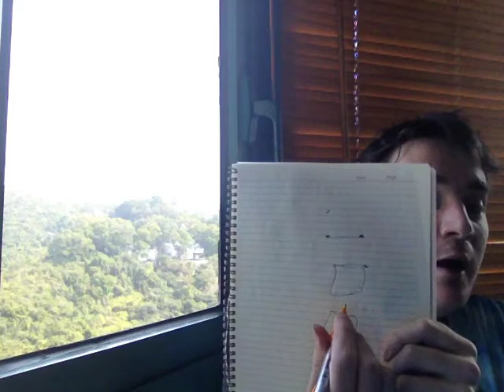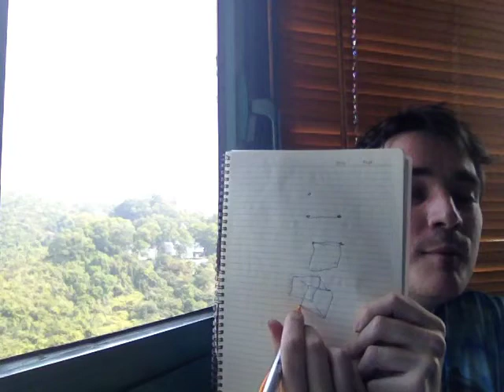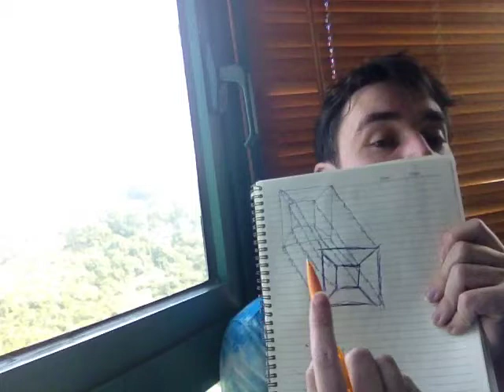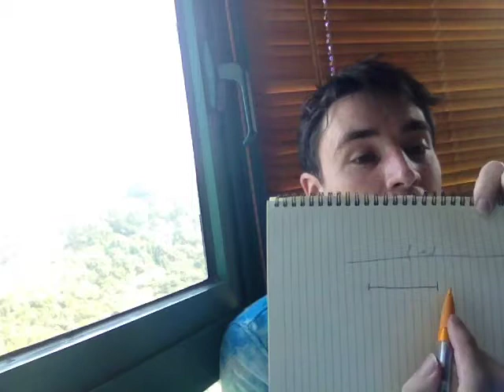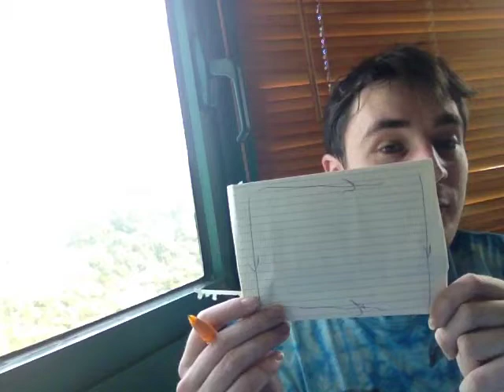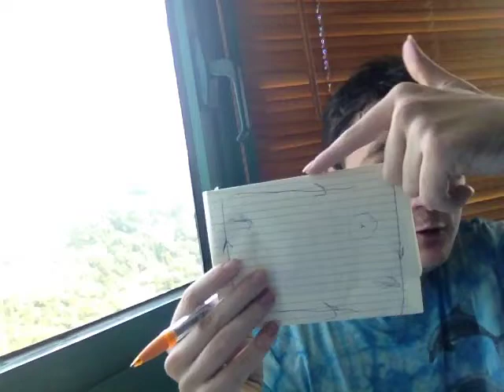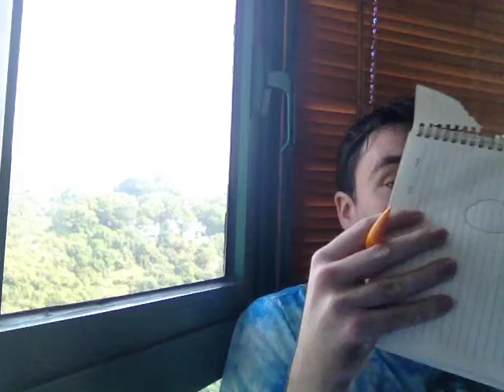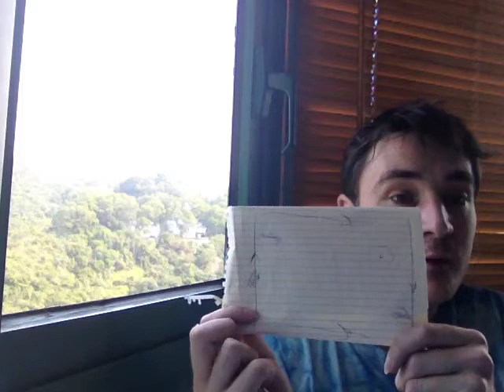Topology for Beginners: Hyperspace, Manifolds, Whitney Embedding Theorem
A basic introduction to the idea of m-dimensional space, m-dimensional manifolds, and the strong Whitney embedding theorem. I explain the idea of high dimensional Euclidean space in a simple way, by describing how to make an m-dimensional hypercube, starting with one dimensional space. I also explain the basic idea of an m-dimensional manifold by illustrating low dimensional cases.

Technically, when I say 'm-dimensional manifold' I mean a smooth real m-dimensional manifold that is Hausdorff and second-countable. The strong Whitney embedding theorem states that any such m-dimensional manifold can be smoothly embedded in real 2m dimensional space. The Klien bottle is a 2 dimensional manifold which cannot be smoothly embedded in 3 dimensional space (i.e., any 3D model of a Klien bottle involves self-intersection). The Whitney Embedding Theorem guarantees that the Klien bottle can be embedded in 4D space without self-intersection.